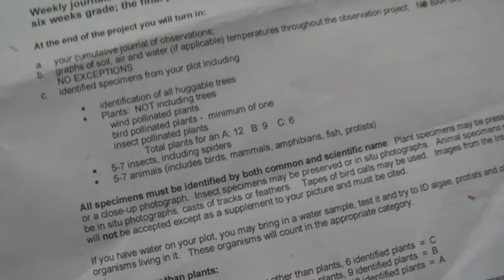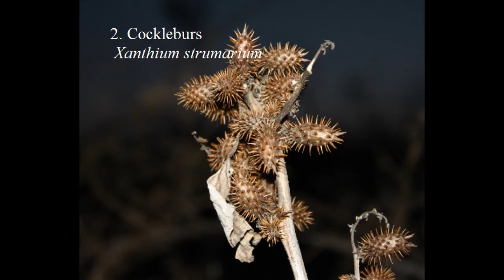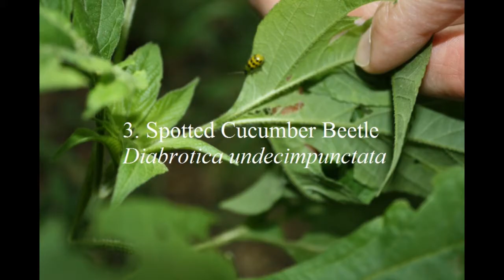Plot Project 2014 Russian VS Wild